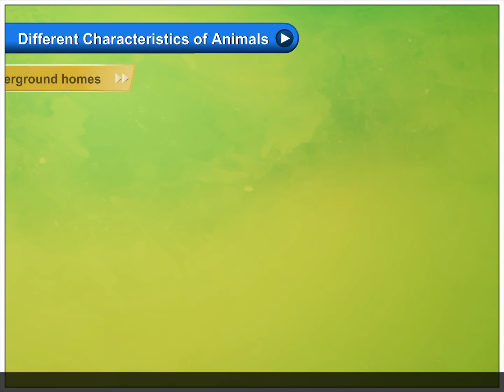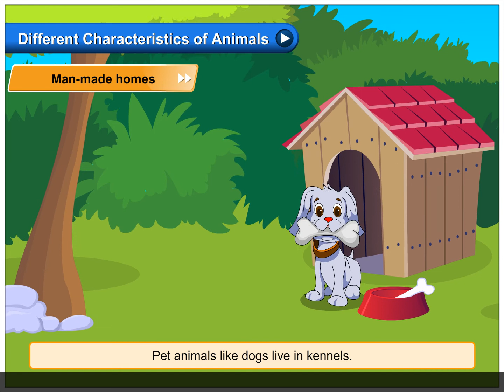Homes of Animals | Environmental Studies Class 2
Need of shelter for animals